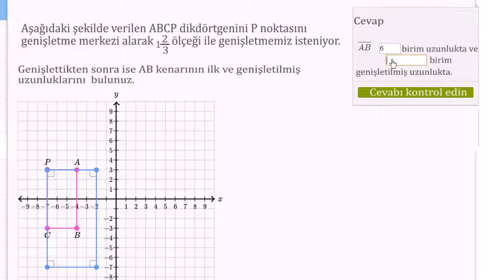Şekilleri Ölçeklendirme: Genişletme (Geometri)